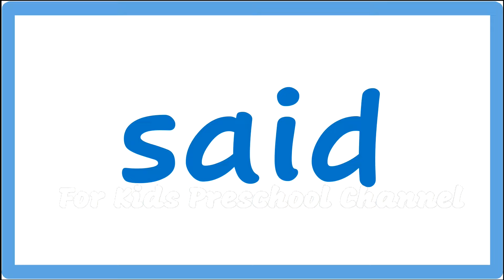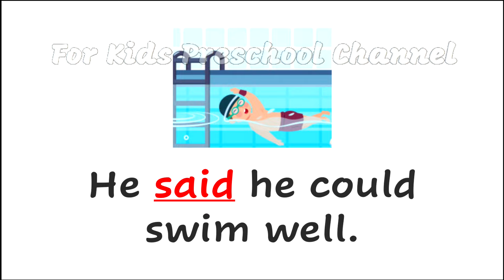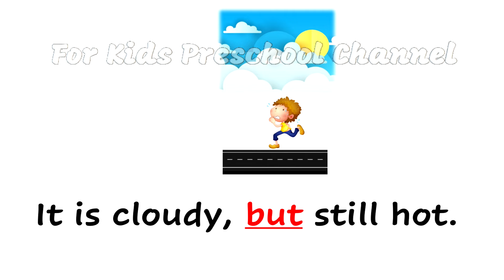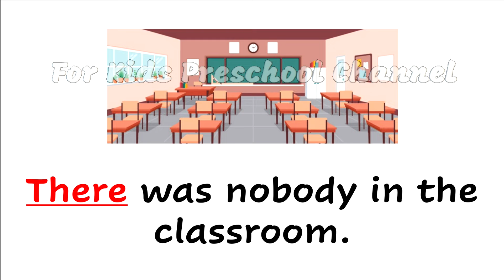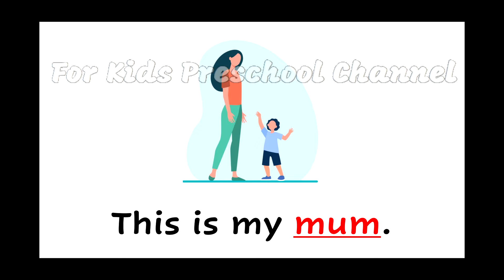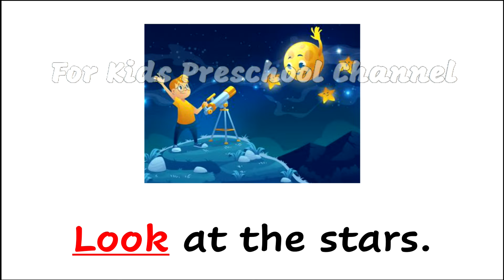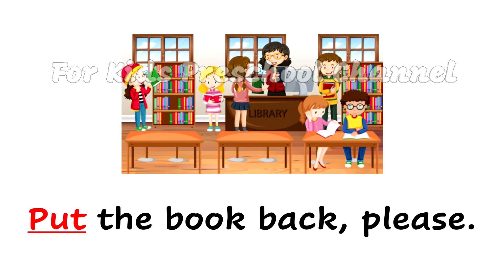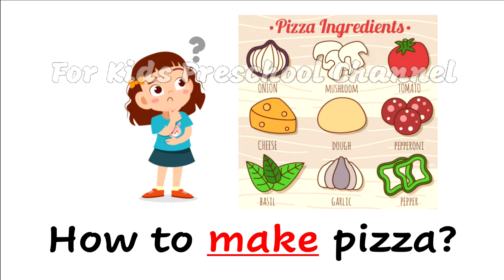Baby’s First 100 Words with examples - Learn to read - For Kids Preschool Channel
Baby’s First 100 Words with examples - When will my toddler speak - Learn to talk - For Kids Preschool Channel

Sight Words | |High frequency words | First 100

In this video tutorial, we will be studying first 100 sight words.
Sight words are high frequency words, and kids are encouraged to memorize these as a whole at sight. These may or may not have phonetic decoding.

This video promotes early speech development and vocabulary using a format recommended by speech and language professionals, especially for delayed speech. Eventually, your child starts speaking along. As young children become ready, they develop proper articulation skills through imitation, often for the first time. Busy parents appreciate this self-paced approach children can use with minimal assistance. Along with critical phrases to communicate.